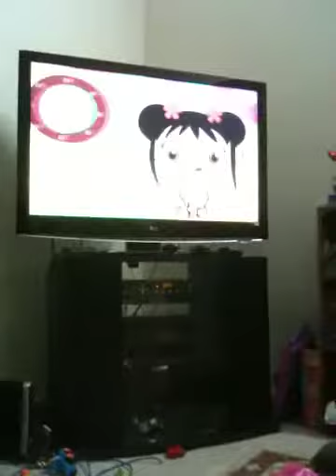waniya robeel daniyal